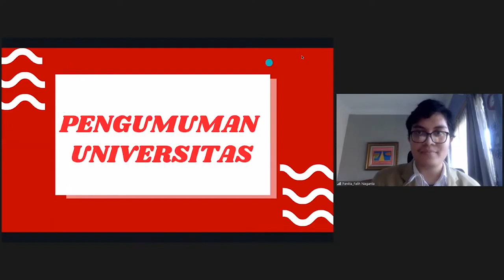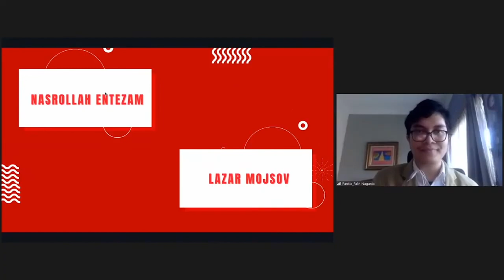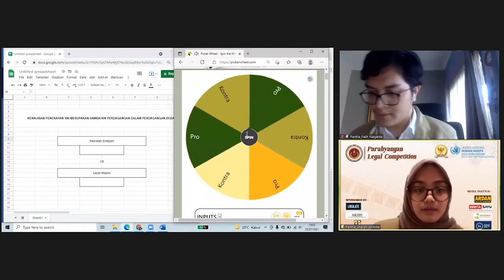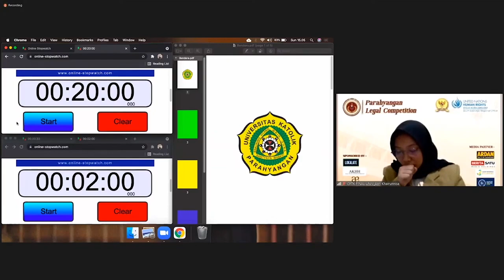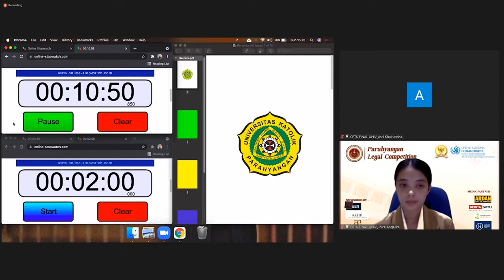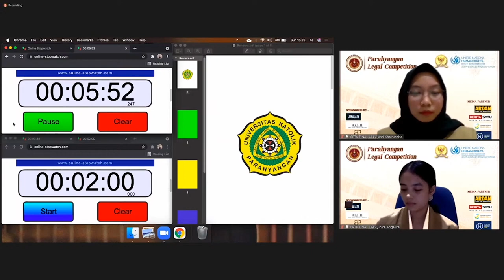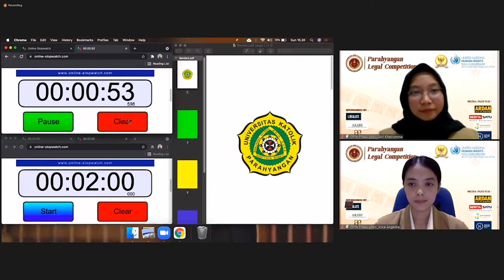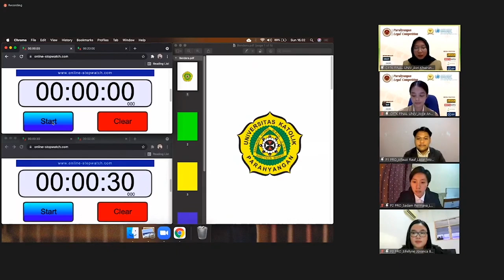Final Kompetisi Debat tingkat Universitas Parahyangan Legal Competition 2021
Mosi Perdebatan: “Kewajiban Penerapan SNI merupakan Hambatan Perdagangan dalam Perdagangan Bebas”